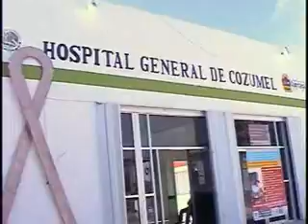arturo villanueva norovirus en cruceristas